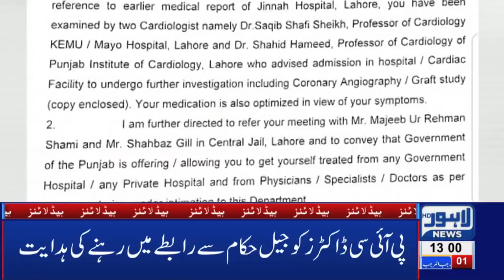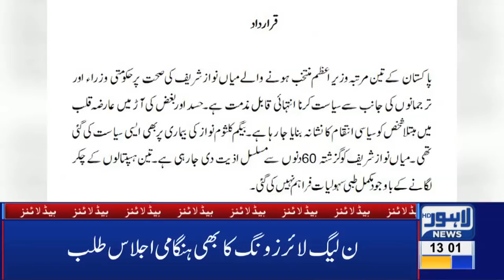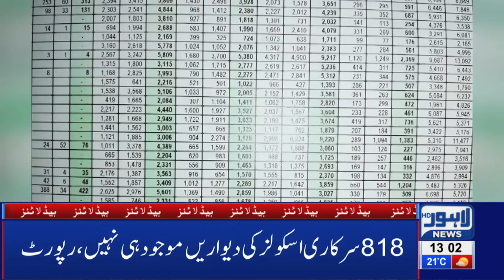01 PM Headlines Lahore News HD – 9th March 2019